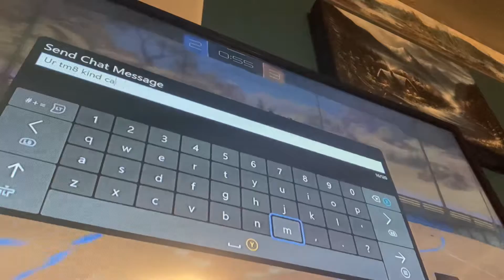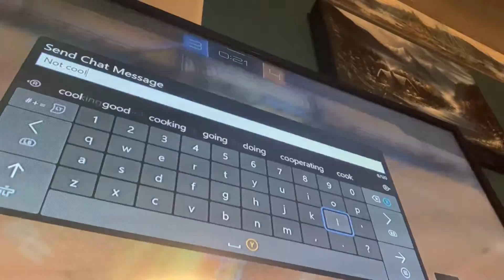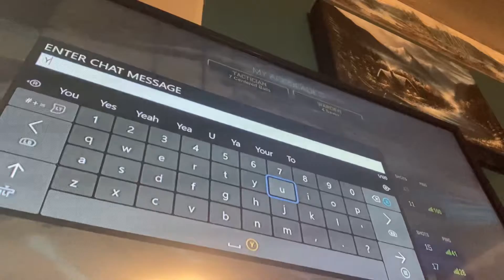Rocket league (Gameplay)